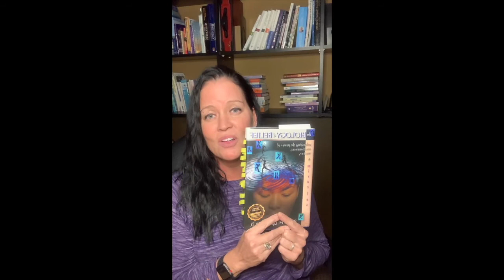The Power of Ripples to Surround Yourself w/Good Energy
Everything is energy. Every choice we make sends energy into motion.

Are you happy with the current energy that surrounds you?

Are you happy with the energy you are putting into this world?

Join me to discover how to be more present and set better intentions...so that you can ripple a magic energy into the world, wherever you go.